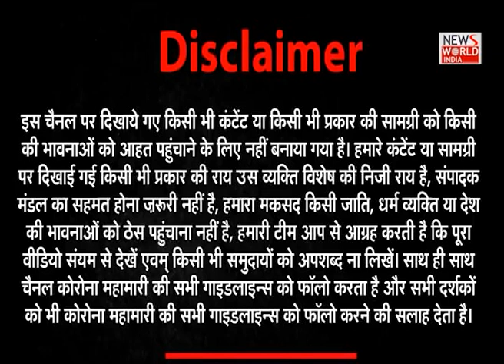AWAZ WITH HARISH ASWAL: हिंदू मुसलमान कब तक, मुद्दों की बात कब ? | Latest News | Hindi News